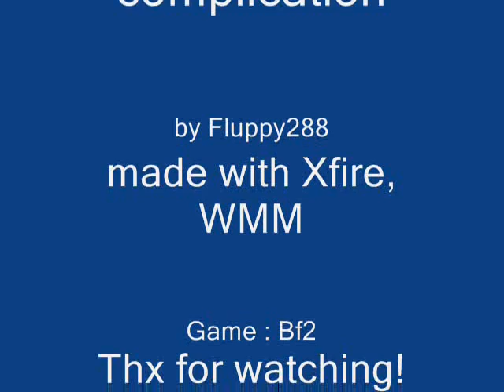BF2 Ragdoll compilation!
Zweiter part von dem Video BF2 Explosions and other Stuff
Diesmal nur mit Ragdoll animationen.
Made by Fluppy288